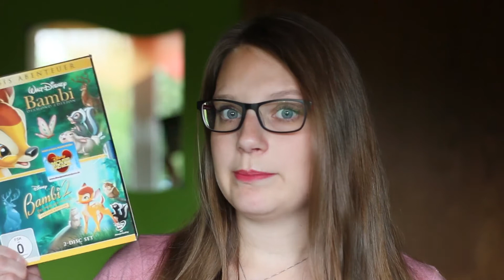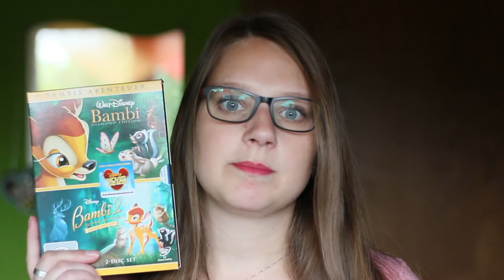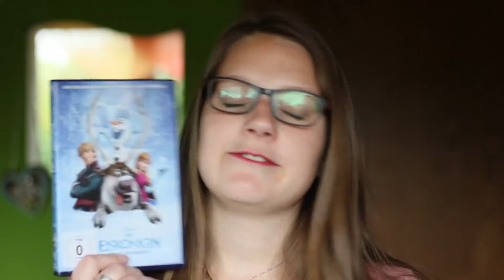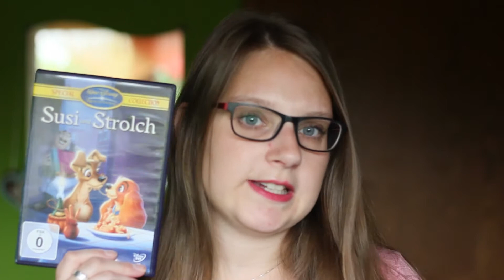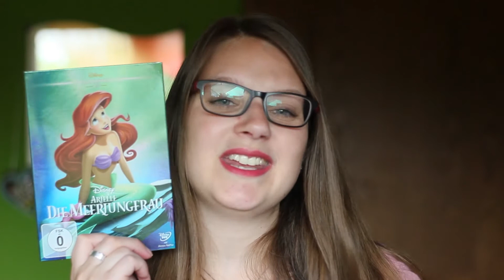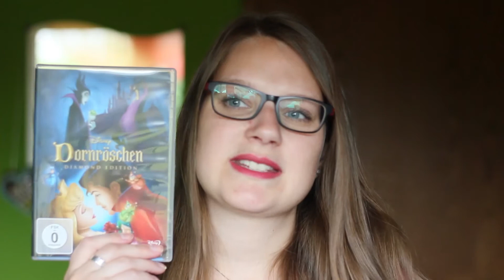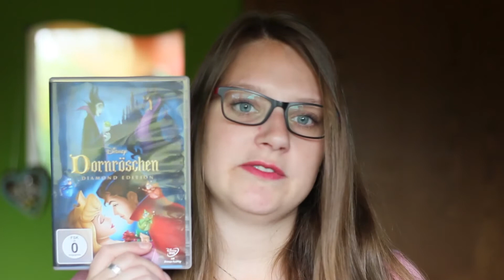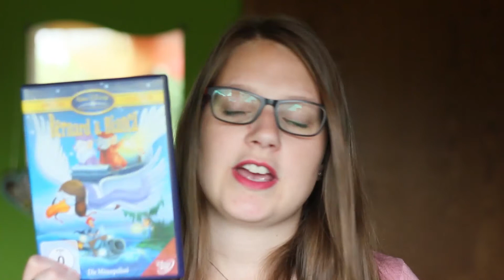DISNEY DVD SAMMLUNG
Heute mal etwas unbuchiges, denn ich zeige euch meine DVD Sammlung.

D V D's

König der Löwen Box
Bambi Box
Die Eiskönigin
Cap und Capper
Susi und Strolch
101 Dalmatiner
101 Dalmatiner 2
Arielle - Die Meerjungfrau
Die Schöne und das Biest
Das Dschungelbuch
Bernard und Bianca - Die Mäusepolizei